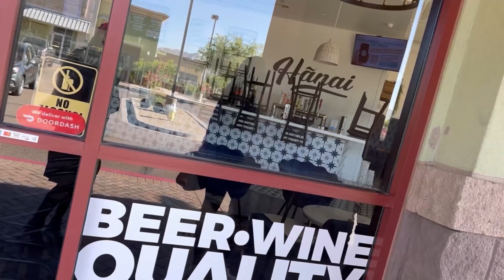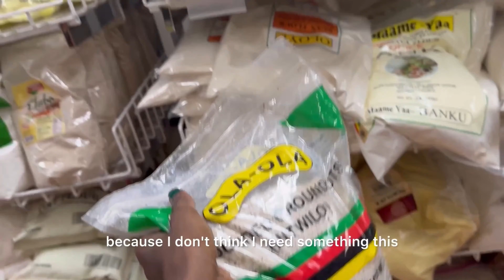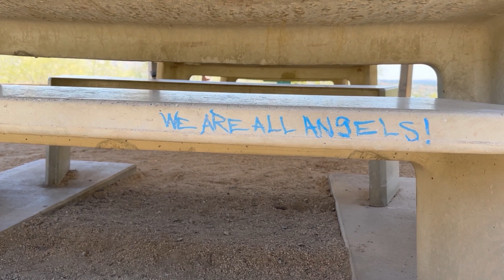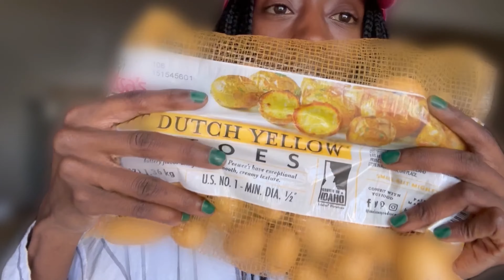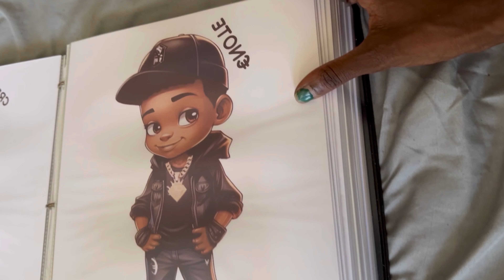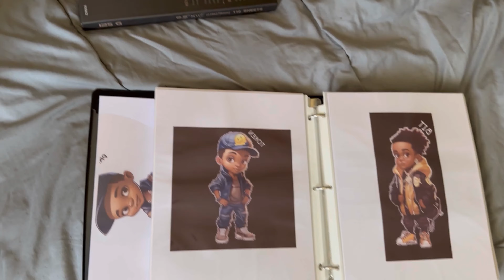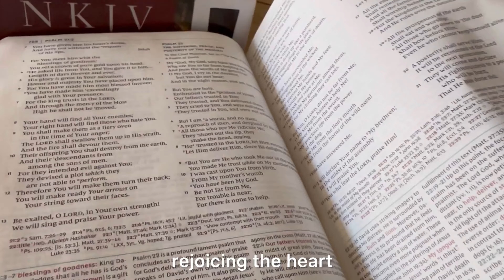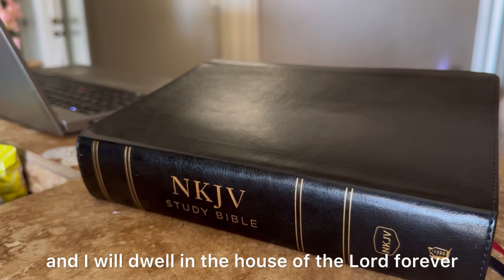Let’s play Hide and Seek and only Seek God